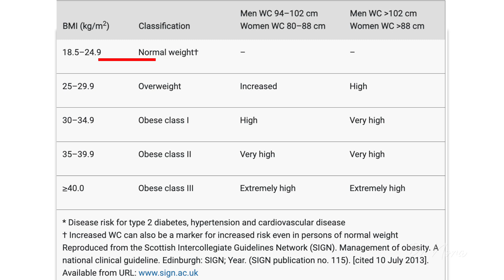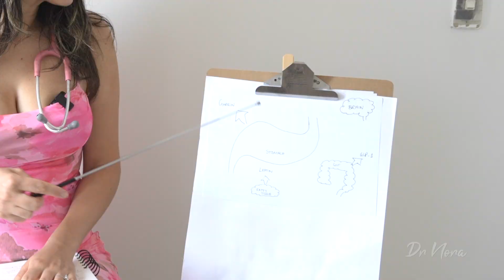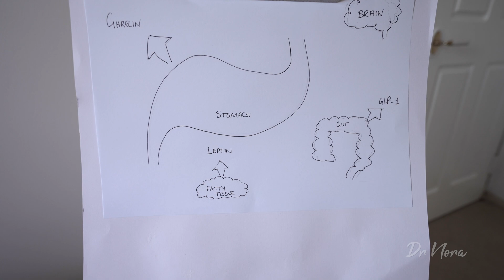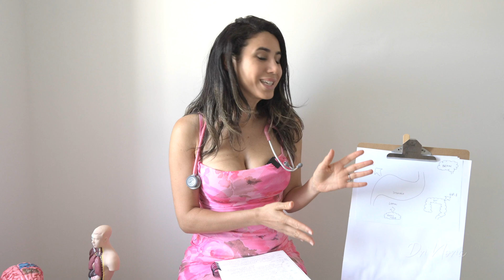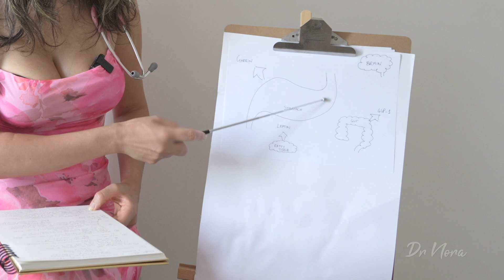Obesity Explained & Treatments Available | Doctor Explains 🧁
In today's episode of Dr Nora, I take you through why we gain weight, the hormones that are involved when we eat and the current treatments available for obesity.

I hope you enjoyed this video and as always if you have any questions or comments please drop me in a line.

CHAPTERS
0:11 Introduction
0:35 Causes of Obesity
1:40 Classifying Weight
3:11 Negatives of Obesity
4:15 Hormones in Hunger
6:20 How To Loose Weight
7:11 Very Low Energy Diet
7:55 Medications
9:14 Injections
12:00 Surgery
13:20 Conclusion

Dr Nora 💉

The information provided in this video is not a substitute for getting individualised advice by an accredited healthcare professional.